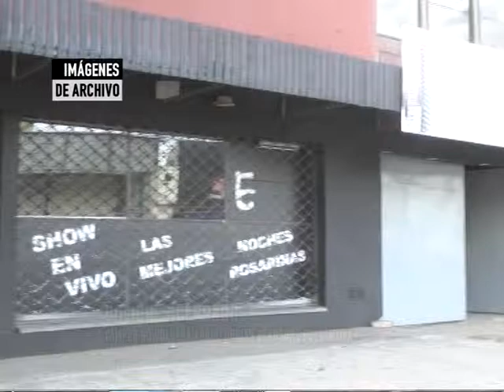Boliches cerrados Yamper no volverá a abrir, Dorian clausura preventiva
YAMPER NO VOLVERÁ ABRIR, DORIAN CERRADO
PABLO SEGHEZZO -- CONTROL CIUDADANO

Hoy el secretario de Control Ciudadano, Pablo Seghezzo  confirmó que le quitaron la habilitación  para funcionar a Yamper, con lo cuál este boliche de zona sur no volverá a abrir. En tanto Dorian, que ayer los familiares de la joven asesinada en la puerta pidieron que no reabra, está clausurado y la continuidad o no la tiene que resolver el Tribunal Municipal de Faltas.